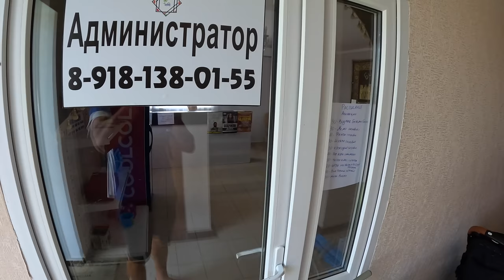АНАПА ШОК от МОРЯ! ОТДЫХ на ПЕРВОЙ ЛИНИИ ПЛЯЖ ЛАГУНА Обзор на Отель Бухара +7(918)316- 63 -60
Отель Бухара
Анапа, Джемете, Пионерский проспект, 257Г